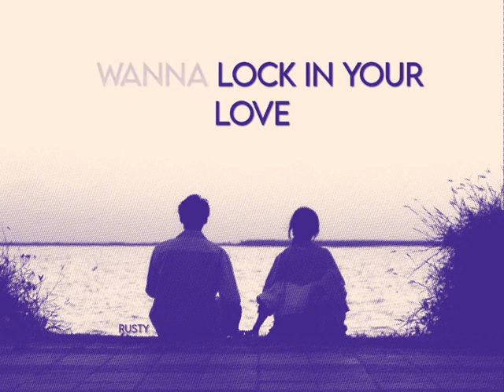109 | Latch - Disclosure